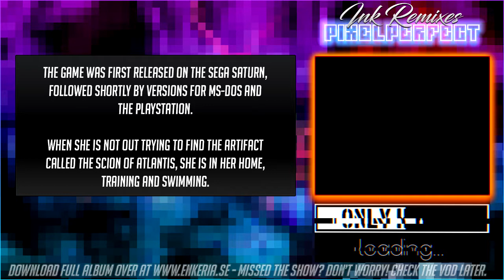Tomb Raider - Croft (Only Human Feat. Deep Ocean Inc)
This track is from the album 'Ink Remixes: PIXELPERFECT'